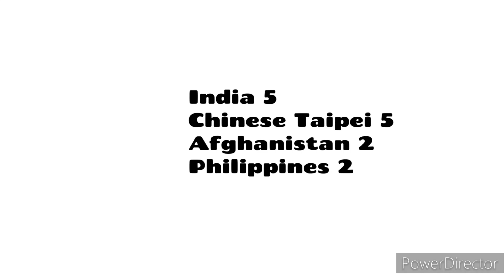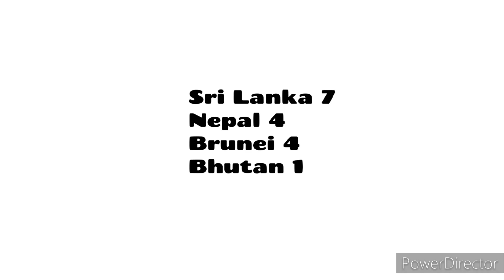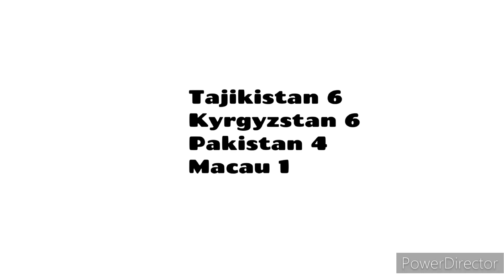AFC Challenge Cup 2006 in Countryballs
AFC Challenge Cup was a tournament in Asia from 2006 to 2014. Here's the 2006 edition highlights, the only edition with 16 teams.